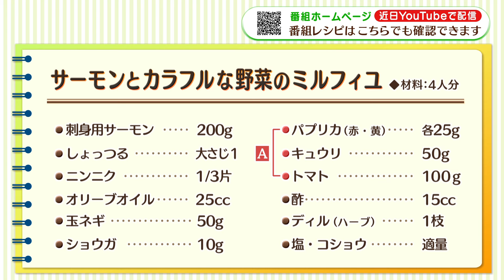【プロ直伝！簡単レシピ】サーモンとカラフルな野菜のミルフィユ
誰でも簡単においしく出来るレシピを紹介！
今回はホテルメトロポリタン秋田総料理長の岸紀雄さんが「サーモンとカラフルな野菜のミルフィユ」をつくります！